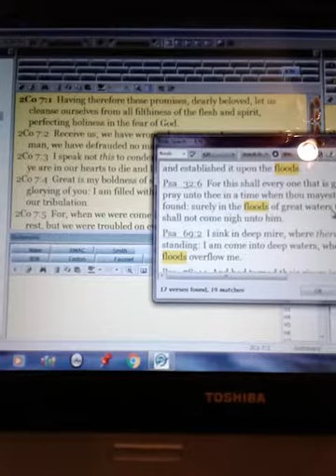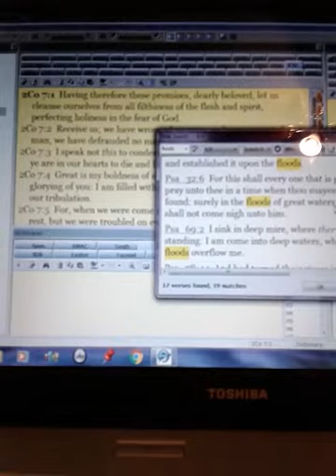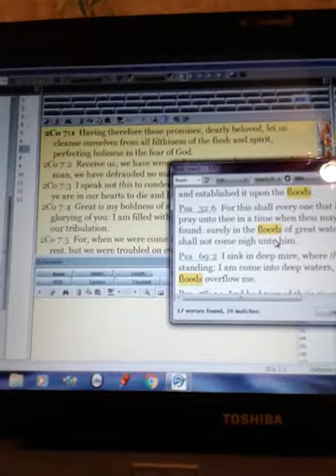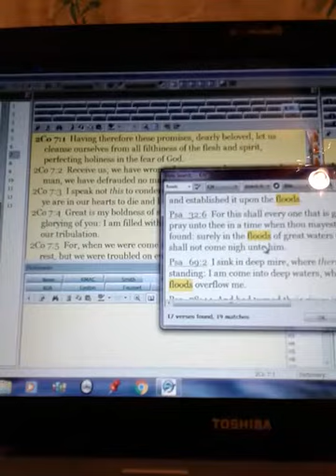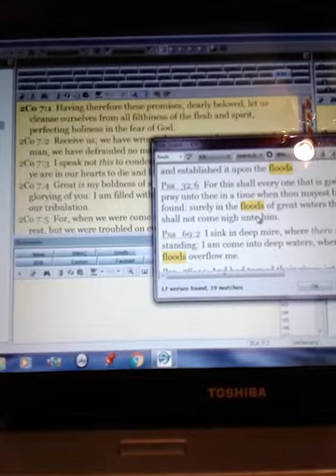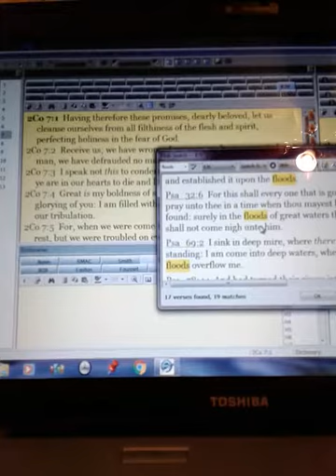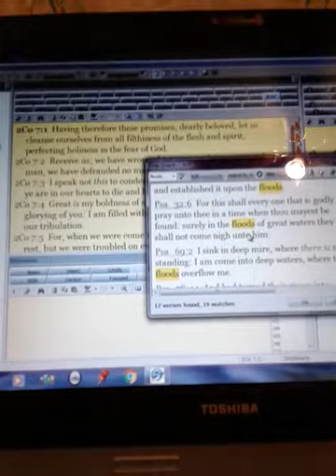Caught Up bombs Explosion in the Spirit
Caught up an explosion in the Spirit